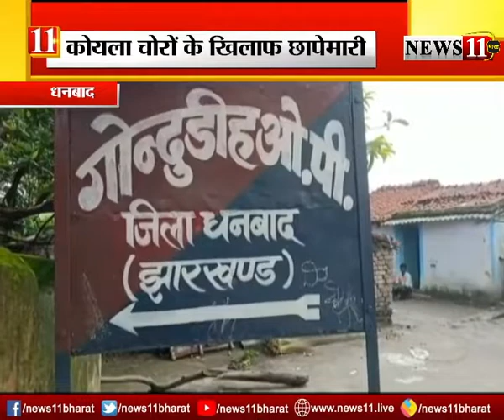धनबाद में कोयला चोरों के खिलाफ छापेमारी, भारी मात्रा में कोयला बरामद, कई बाइक जब्त